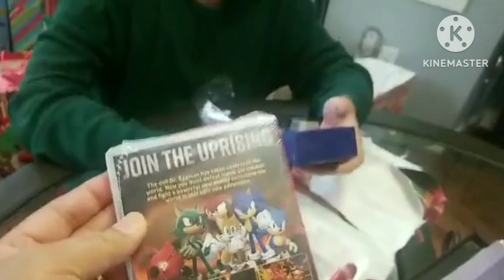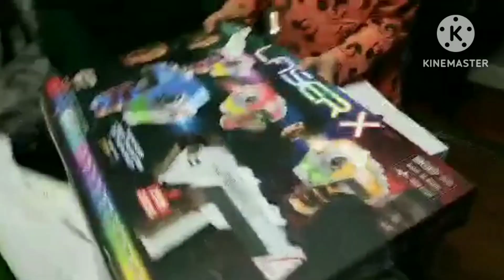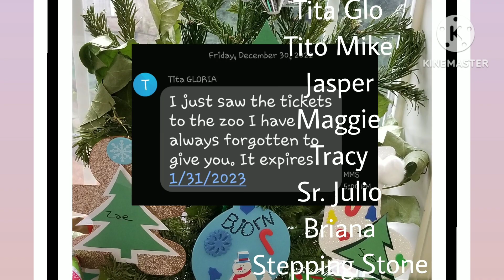Unwrapped of Gifts Day 3